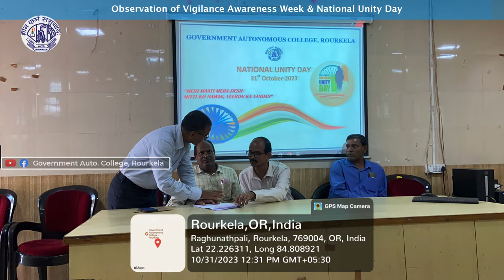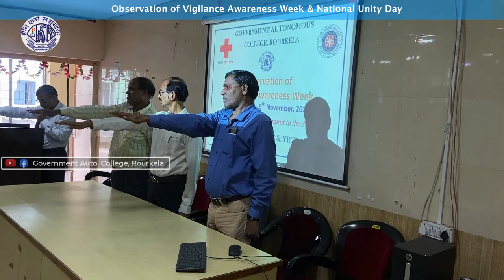Observation of Vigilance Week & National Unity Day | Government Autonomous College, Rourkela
We observed the national Vigilance Week by Taking the oath for the "Anti-Corruption Movement" & on the same day We also observed the "National Unity Day" in the name of Sardar Ballav Bhai Patel (Iron Man of India).
All the Faculty Members & 600 students have witnessed the Program.

Event Organiser-
Dr. Bijay Kumar Behera
Principal, Govt Autonomous College, Rourkela-

Organising Team-
Biju Chhatra Janata Dal
Avik Kumar
Prof, Pradeep Xess

Hoist -
Prof Sameer Saurav Prusty, Zoology
Prof Pradeep Xess, English

Camera-
Dhiren Kumar Mahanta @RajaDhiren

Social Media Community of Govt College, Rourkela-